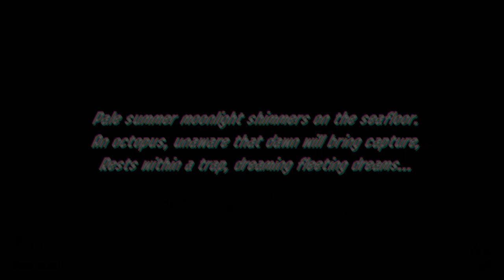🌗MoonBear🐻 Splatoon 2: Octo Expansion - Intro -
Links